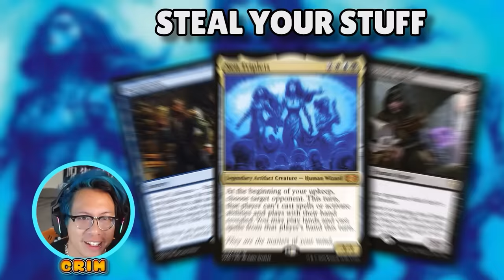We Play The Saltiest Decks! | Commander Clash S15 E14